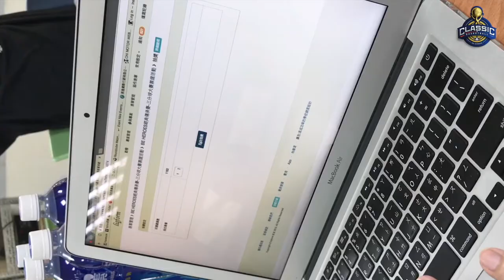BE HEROES經典傳承賽-三分球大賽票選活動得獎名單